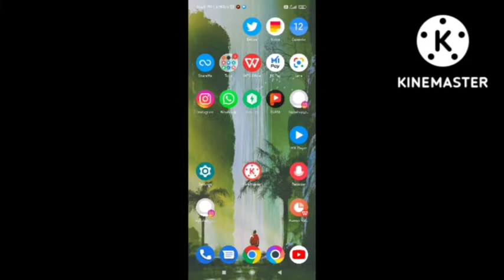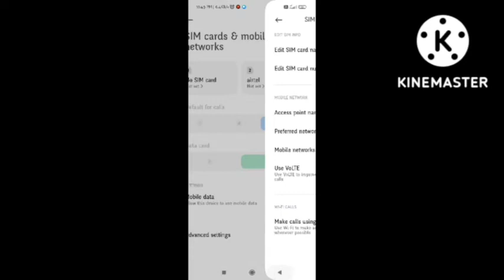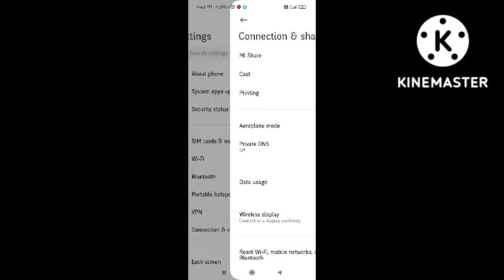Fix Google Docs App Upload Conversion Problem | Error has occurred while trying Google Document